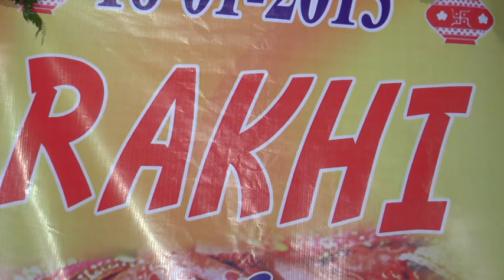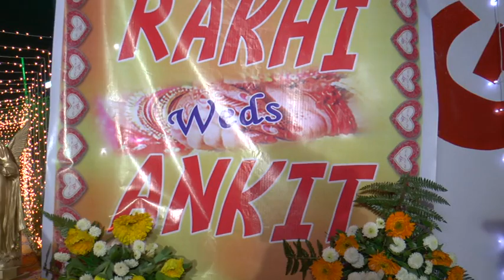Marriage (Part 2)